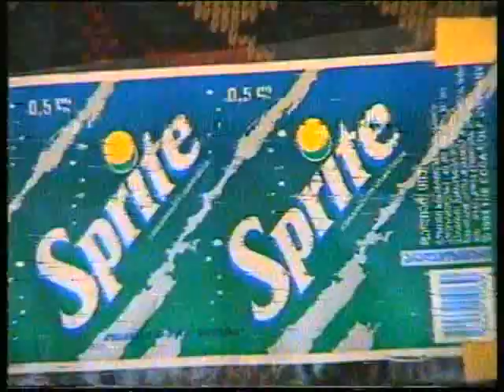SANDRO VAKHTANGOV MAKES MOVIE PART2.wmv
How Sandro Vakhtangov creates his fantastic films.Documentary non-edited footagein two parts.
PART2